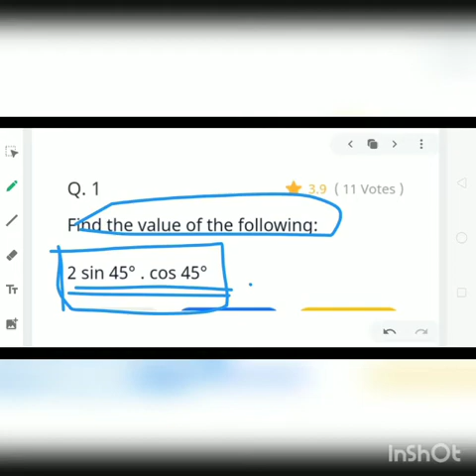UNIQUE SR. SEC. SCHOOL BEHROR II Class-10th English Medium Mathematics Topic - Trigonometric Ratio